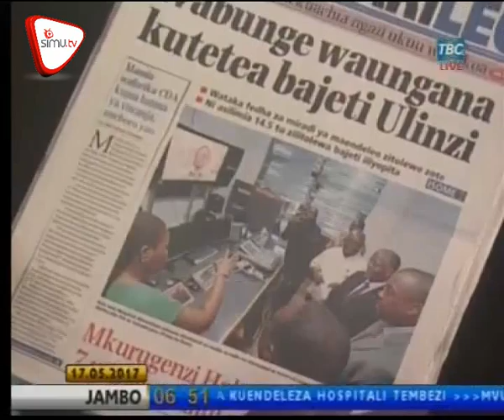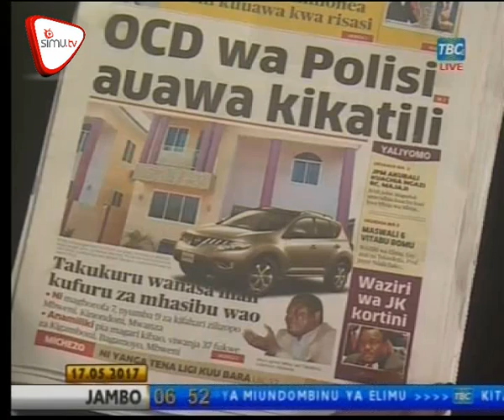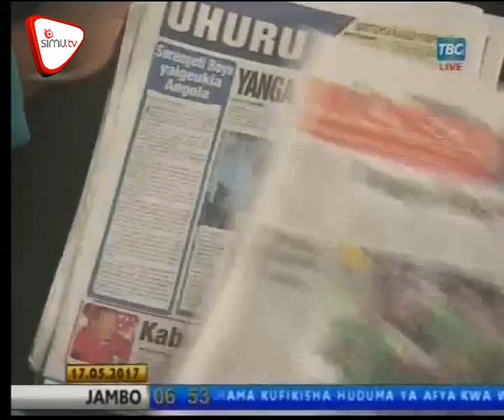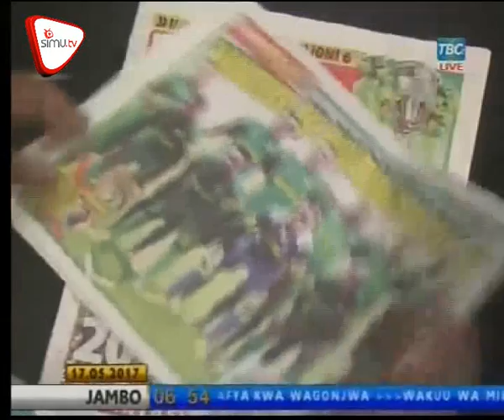Magazeti May 17 TBC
Wabunge waungana kutetea bajeti ya ulinzi, Kilichomng’oa RC Kilimanjaro, OCD wa polisi auawa kikatili, Waziri wa JK Kortini. Habarika na dondoo hizi hapa;